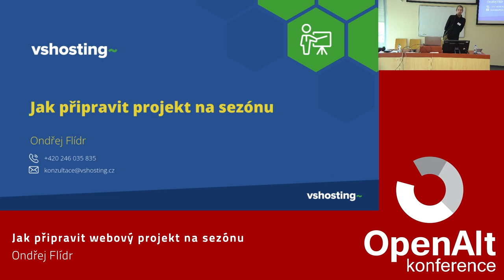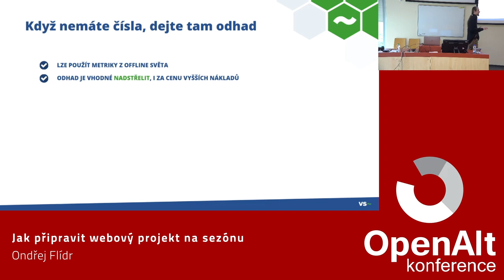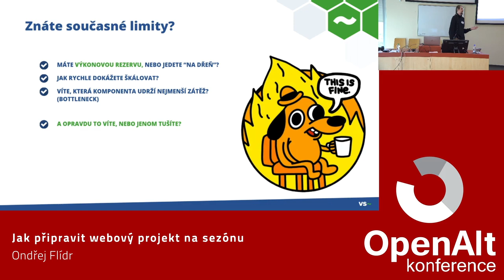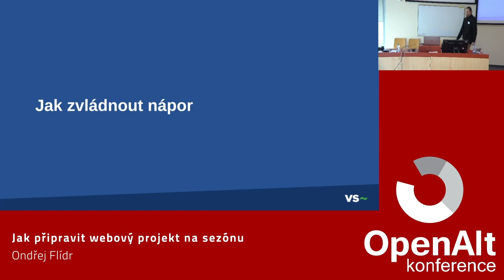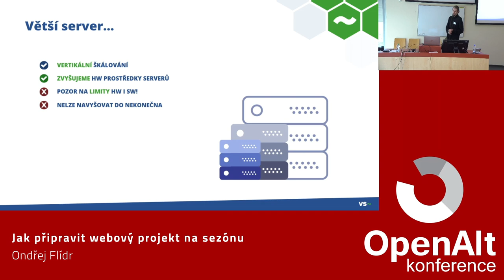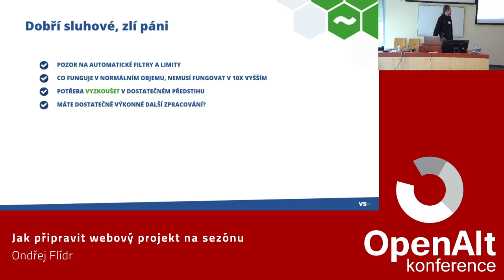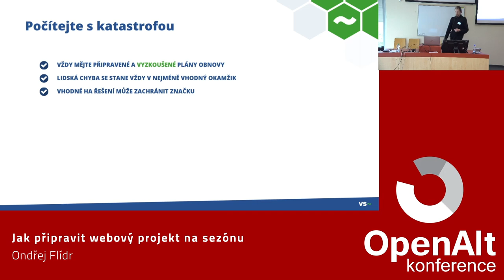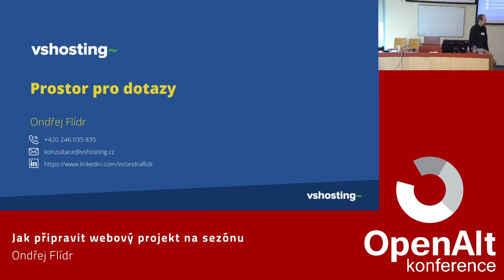Ondřej Flídr: Jak připravit webový projekt na sezónu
Máte webový projekt a připravujete marketingovou kampaň? Očekáváte dramatický nárůst návštěvnosti? Pak je tato přednáška vhodná právě pro vás! Povíme si, na co si dát pozor a jak naplánovat a ověřit kapacitu, aby vaše řešení nápor zvládlo a nepadlo pod náporem nových zákazníků.